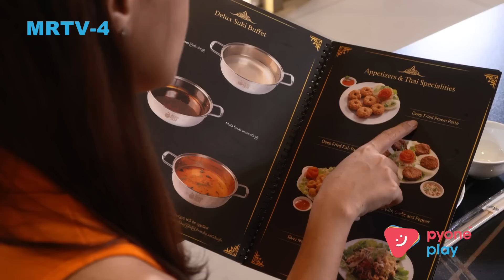ခင်ပျိုမဒီ |ဟော့ပေါ့ဆို လာမှလာထား ဆိုတဲ့သူတွေအတွက်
ဟော့ပေါ့ဆို လာမှလာထား ဆိုတဲ့ ပရိသတ်ကြီးအတွက်...🍲

ကိုကာဆူကီ Thai Restaurant မှာ ဟော့ပေါ့ဘူဖေးစားကြမယ်...ဆိုင်ရဲ့ signature တစ်ခုဖြစ်တဲ့ ငါးဖယ်ပြား ကိုပြုတ်ပြီး အချဉ်နဲ့တို့စားလိုက်ရင်လုံးဝရှယ်ပါပဲ...🍤🥗 ဆိုင်လေးရဲ့ထူးခြားချက်ကတော့
အသားလုံးတွေက Ready made မဟုတ်ဘဲ ကိုယ်တိုင်လုပ်ထားတဲ့အသားလုံးတွေဖြစ်လို့ ကျန်းမာရေးနဲ့လည်း အထူးသင့်တော်ပါတယ်...🍲 ဟော့ပေါ့အပြင် တစ်ခြားထိုင်းဟင်းလျာတွေလည်းရနိုင်တာမို့ ကြိုက်နှစ်သက်မယ်
ထင်ပါတယ်နော်...